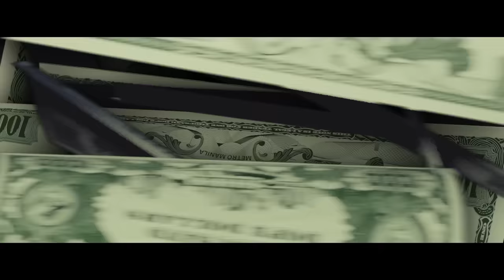Shanti Dope - Maya (Official Music Video)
MAYA

CHORUS
Sa tuwing tinatanong ng “ey, kamusta?”
eto ang pitaka laging may pamusta,
parang Maya na malaya ang lipad,
habang tumataas lalong lumalalim ang bulsa.
VERSE 1
Nagpaulan ng talento yung Panginoon sa bago kong henerasyon,
ang isipan na nakalabas sa kahon
kapag isa ka samin alam mo na yon.
Kahit lumaki sa kalsada, di pa din nawalan ng pag-asa,
para sa kabataan ko na kababayan wala kang hindi makakaya.
Na para bang ibon na Maya, Malaya sa himpapawid gustong lumipad.
Ano mang pagsubok ang makasalubong ay kayang dalhin kahit mabigat.
Ang bagong pag-asa ng bayan, gumagawa ng kasaysayan,
di basta nagpapatangay sa agos, meron din gustong patunayan .
Malaya ang pag-iisip, bukas ang puso at diwa,
sangkatutak na ideya sa utak ang nakapila.
Diretso di tumitigil madami mang humihila pababa
ay positibo pa din dalang enerhiya.
Di nawawalan ng gasolina.
Kahit malayo ang biyahe, nakakabingi man ang mga busina,
Makina mainit pa sa kusina,
para sa kinabukasang gusto ko makita, bago sa kama dumilat,
di nila mapipigilang, kasabay ng bagong araw sumikat.
CHORUS:
VERSE 2
May, puso’t talino, may sipag, madiskarte.
Sa iskwela, estudyante, pag sa bahay, negosyante.
Nakalatag ang madaming pambenta sa garahe,
bangketa, sa tanghali ang presyo kalahati.
Di natatakot sabihin ang gusto sabihin at walang piring sa mata,
Hatid ay liwanag sa bawat silid na may kadilimang hindi makapa.
Buong kalawakan napapabilib dahil malupitan na talaga.
Mga kabataang napakasolido, kahit na di mo pa halata.
Di papatalo kapag ang usapan ay sining at teknolohiya.
Pinakabago, hindi nakapako na lang sa mga makalumang ideya.
Parang bukas na libro walang itinatago,
paningin ay klaro sa mga gusto pa maging,
sa tuwing haharapin, taong nasa salamin.
CHORUS:
BRIDGE:
Dahilan kung bakit nagsusumikap pa nang husto,
ay hindi lang dahil sa yamang materyal sa mundo,
kayamanang matatawag ay kung meron ka nito,
pamilyang nagmamahal, kaibigang totoo.
CHORUS:
habang tumataas, lalong lumalalim.
lalong lumalalim.

TikTok universalrecph